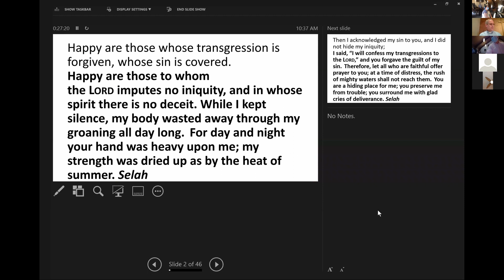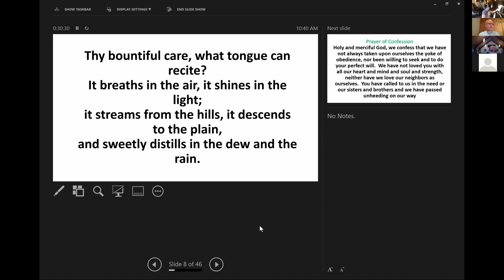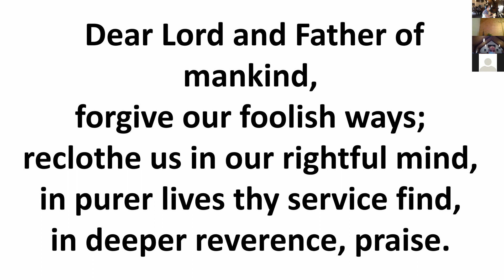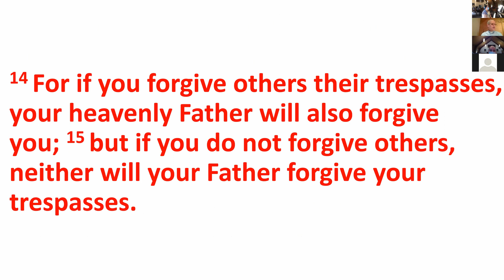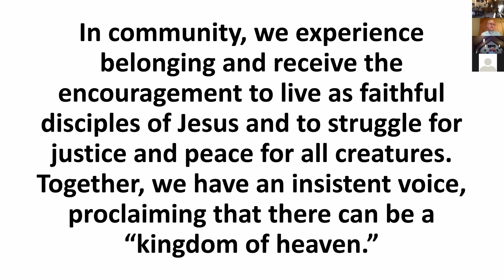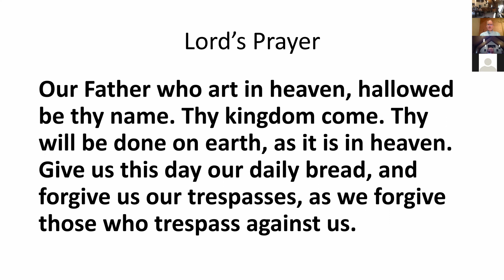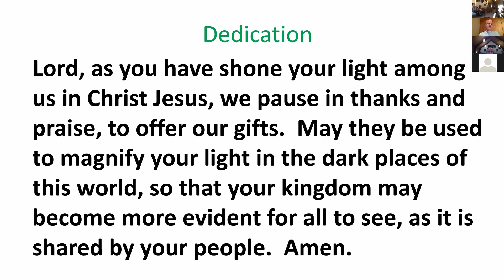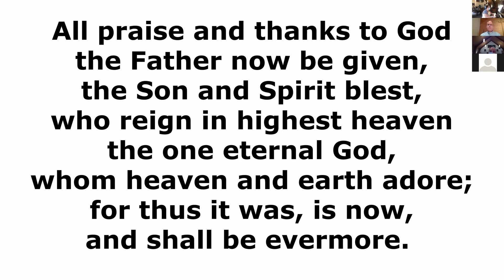Winfield 9 6 20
Pastor Bruce finishes his four part series on the "Lord's Prayer," with us asking for our daily needs: bread, forgiveness and delivery from evil.